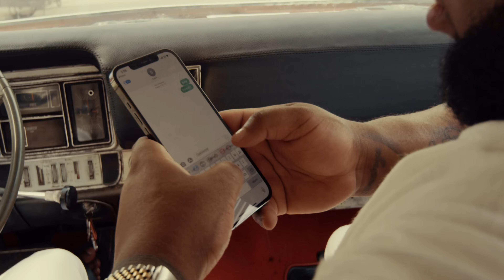D-Black ft. Gyakie - Sheege (Official Music Video)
Music video by D-Black performing 'Sheege' ft. Gyakie
Produced by DJ Breezy
Directed by Director Elvis & Junie Annan
Location : The Island of Zanzibar, Tanzania & Aburi Mountains, Ghana
Black Avenue Muzik
2021

Black Avenue Muzik